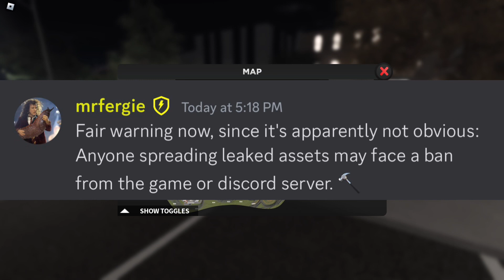Fergie is super mad. No more leaking!